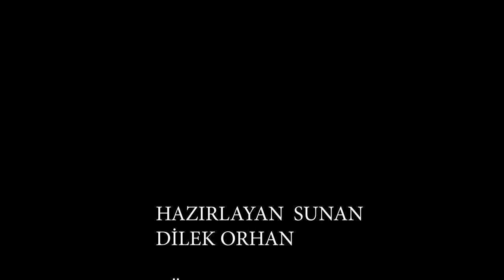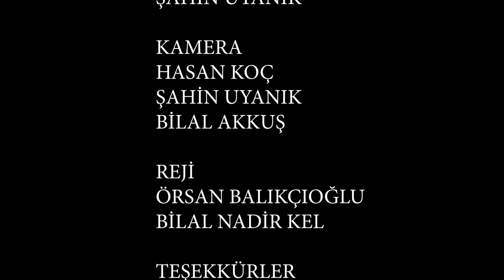Sahici Sohbetler - Mehmet Küçük